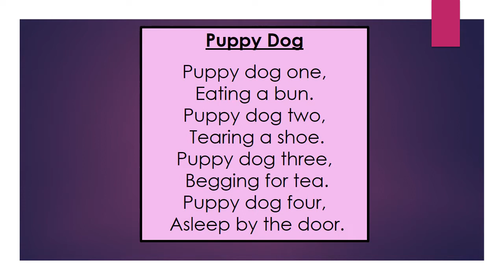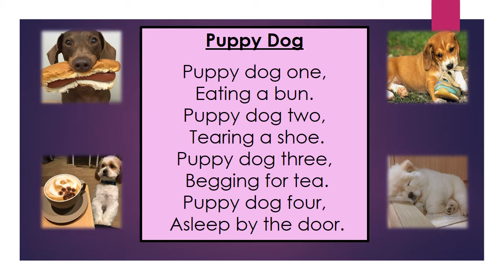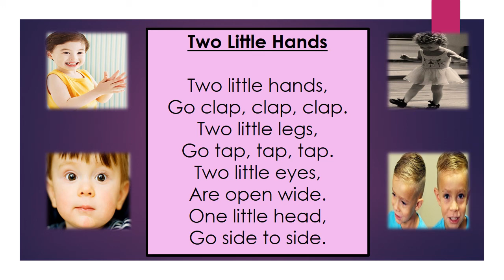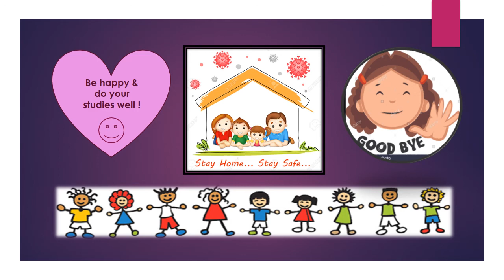Poems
To poems with pictures